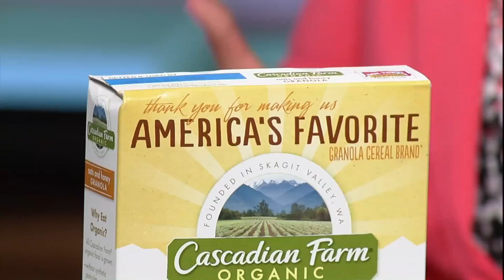Savvy Shopper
The latest deals around town.